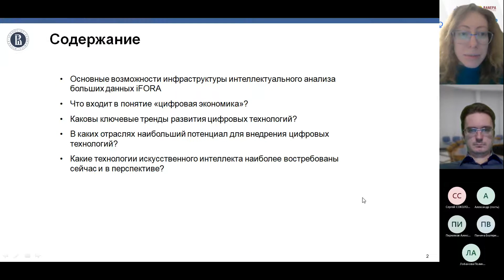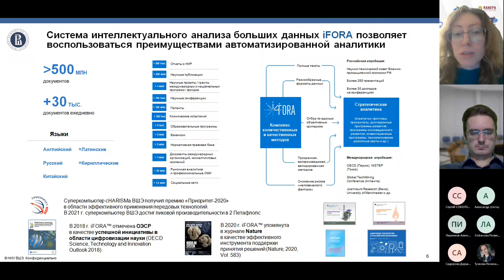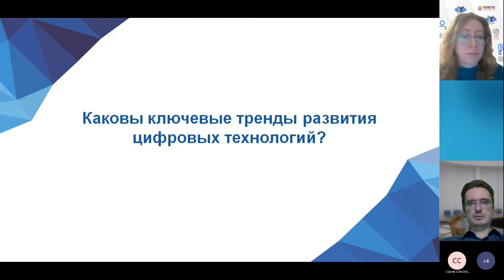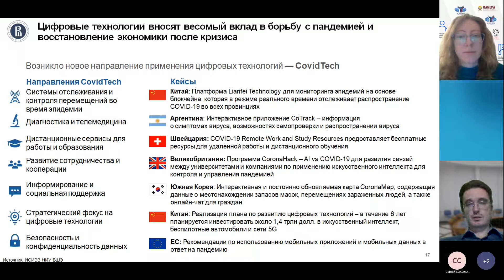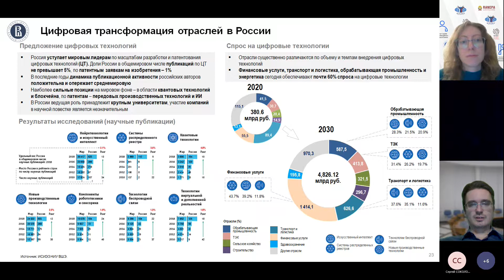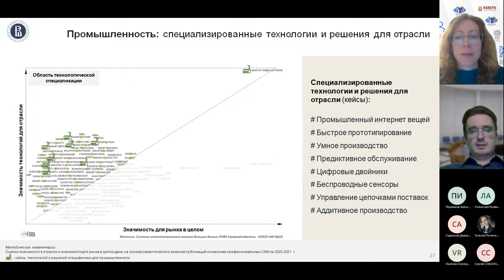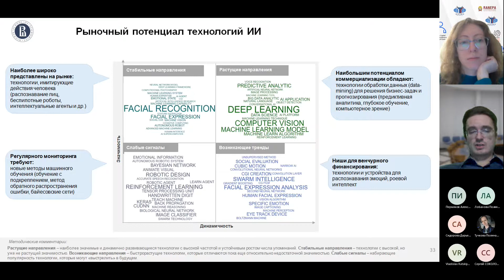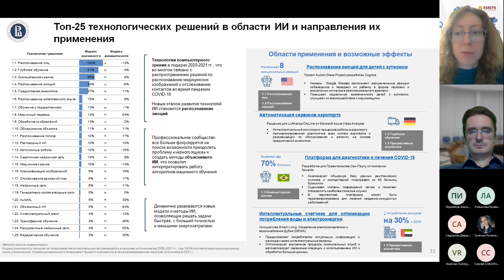Цифровые технологии сегодня и завтра: результаты интеллектуального анализа больших данных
17 ноября 2021 года Институт статистических исследований и экономики знаний НИУ ВШЭ провел вебинар «Цифровые технологии сегодня и завтра: результаты интеллектуального анализа больших данных». О ключевых трендах развития цифровых технологий, о наиболее востребованных технологиях ИИ и о том, в каких отраслях наибольший потенциал для внедрения цифровых технологий, рассказал директор Центра исследований цифровой экономики ИСИЭЗ НИУ ВШЭ Константин Вишневский.

Институт статистических исследований и экономики знаний НИУ ВШЭ организовал в рамках программы НЦМУ «Центр междисциплинарных исследований человеческого потенциала» серию из трех вебинаров, в ходе которых сотрудники нескольких научных подразделений Института представили возможности применения системы семантического анализа больших данных iFORA в исследованиях в сфере социальных и гуманитарных наук.

Два других вебинара серии:

«Семантический анализ больших данных для интерактивного Атласа перспективных профессий рынка труда на горизонте до 2023 года» (9 ноября 2021, видеозапись

«Использование интеллектуального анализа данных для исследования глобальных трендов, связанных с развитием человеческого потенциала» (11 ноября 2021, видеозапись

Вебинары организованы в рамках гранта Министерства науки и высшего образования Российской Федерации (№ соглашения о предоставлении гранта: 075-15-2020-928).